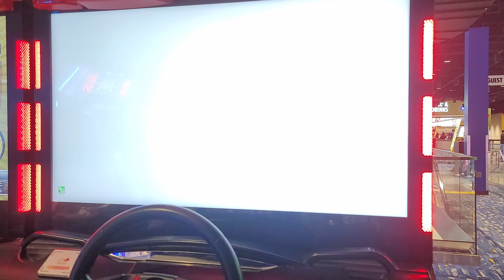WMMT5 | Hakone Outbound TA 2'30"837 | Mitsubishi Pajero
Fastest Pajero in the US? Nani? After all the hard work on training on Hakone Outbound, I not only reached my goal in going in the 2'30'00 range but also being able to put myself as the best Pajero driver in the US for Outbound with driving the car so much on that track.

Initial D - A Perfect Hero